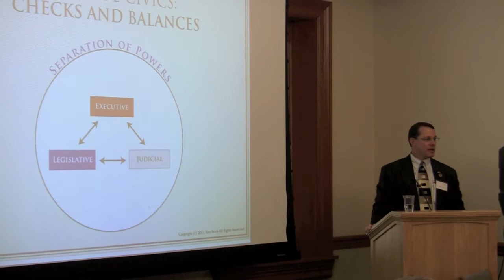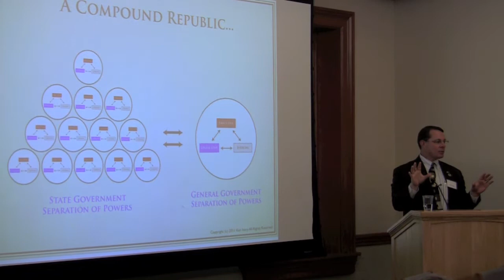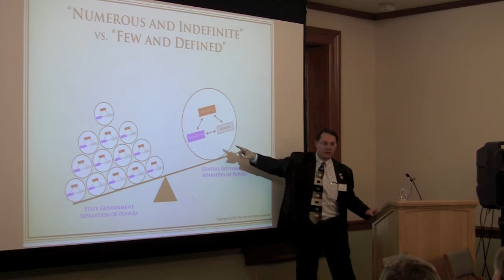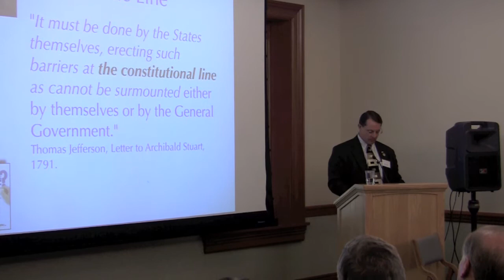Utah Monetary Summit Ken Ivory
Utah State Representative Ken Ivory speaks at the Utah Monetary Summit in Salt Lake City, Utah. For more information on the Utah Monetary Summit,